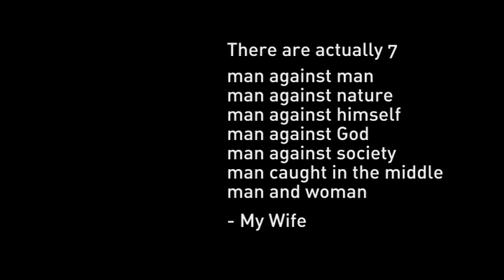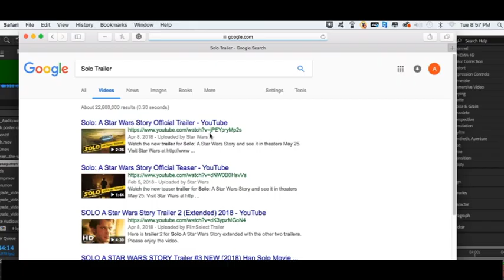MOVIE BOOKIE S1 E1: Upgrade Trailer Review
Money Line odds on whether or not "Upgrade" will be worth a $50 Saturday night movie.

Upgrade: Blumhouse Productions
Idiocracy: 20th Century Fox
Bummer Man: The Big Lebowski
Minions: Universal Pictures
Nipples: Baseketball Universal Pictures
Get Out: Blumhouse Productions
The Purge: Blumhouse Productions
The first purge: Blumhouse Productions
Whiplash: Blumhouse Productions
Insidious: Blumhouse Productions
The OC: Warner Bros TV
Prometheus Footage: 20th Century Fox
Cyborg: Terminator
Robocop: orion pictures
Taken: 20th Century Fox
Man On Fire: Fox 2000 Pictures
Action: Rounders
2 Graves: Karate Kid
Rampage: Waterboy
Benji: Blumhouse Productions
Quotes: Friends
Sword Legs: Kingsmen
Theatre Scene: Michael Jackson: Thriller : Sony BMG Music Entertainment